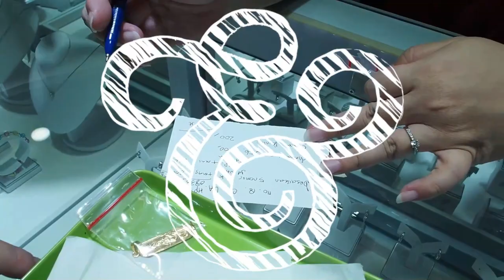KROM DAN REPARASI PERHIASAN @PASAR BAROE JADI KICLONG EUY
Tujuan utama ke pasar baroe memang untuk betulin perhiasan cincin yang sudah kekecilan dibesarin ukurannya, sama krom2 perhiasan yang butek biar kinclong, kata engkonya cepet kok cuma satu jam, boro2 yang ada uda selesai makan bakmie aboen, beli kue cubit dan ape-ape plus beli cakue balik kesana blom kelar juga sampai jam16.00 baru kelar buset dah , ternyata lama gedein sama betulin gelang dan kalung yang patah kan matrinya lama. tapi hasilnya emang puas sih kinclong kaya baru lagi bo.
enjoy the vidio guys, jangan julid ya kita buat vidio buat seneng2 aja. semoga menghibur
please check some another vidio hope you're like it